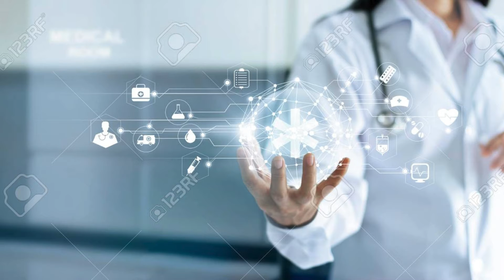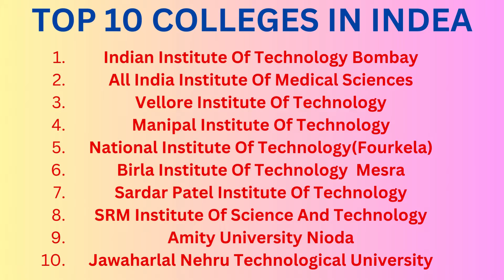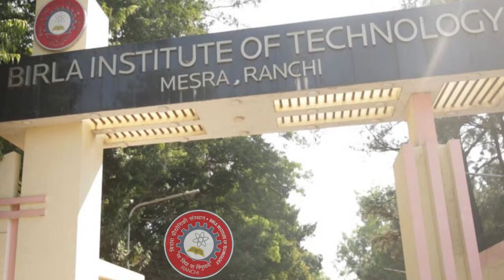Achieve Your Dreams: Top Biomedical Engineering Colleges in India 2024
Hi Viewers,

In today's video, we are sharing; TAchieve Your Dreams: Top Biomedical Engineering Colleges in India 2024. Please watch the entire video to keep updating your knowledge.

Welcome to the Healthcare Engineering Social Media Platforms. Please follow us on these platforms to get our amazing updates & support for the healthcare students & professionals!:-